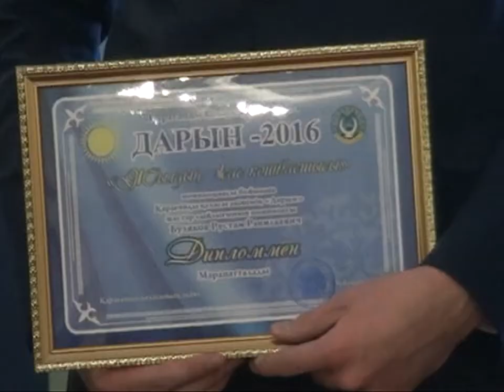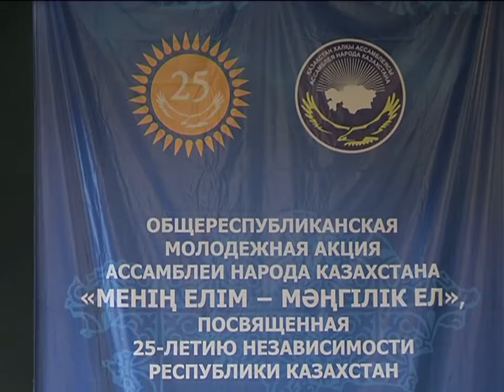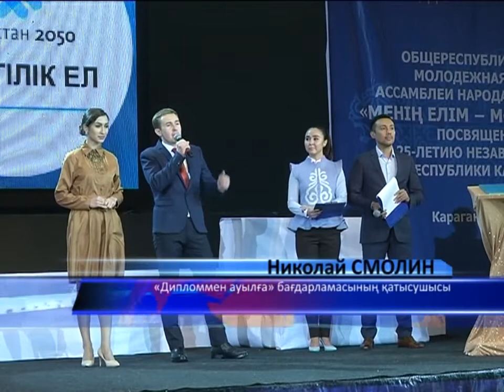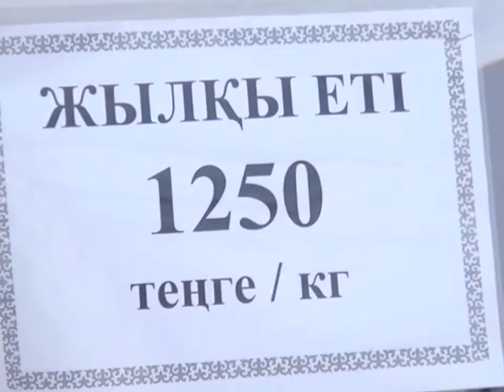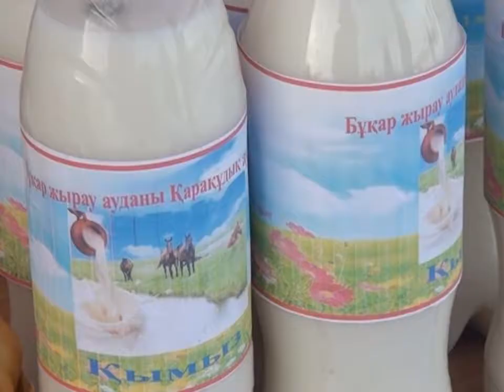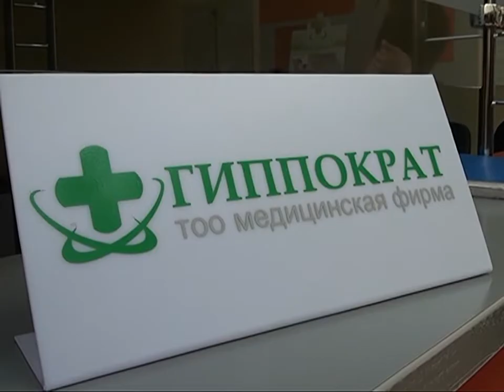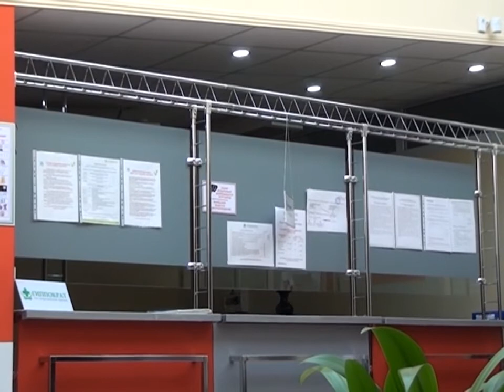28/11/2016 - Бірінші Қарағанды телеарнасының жаңалықтары